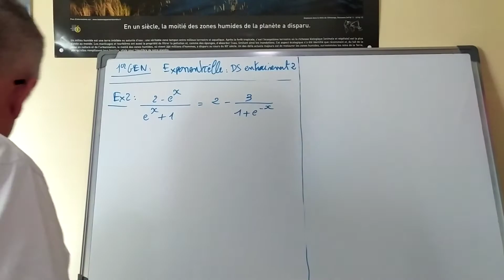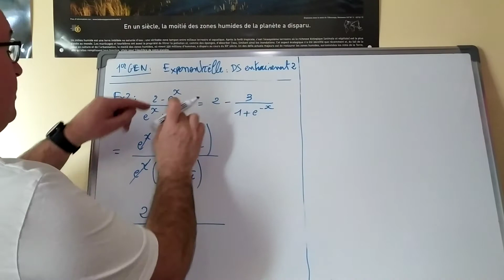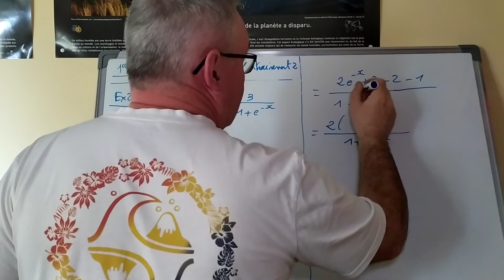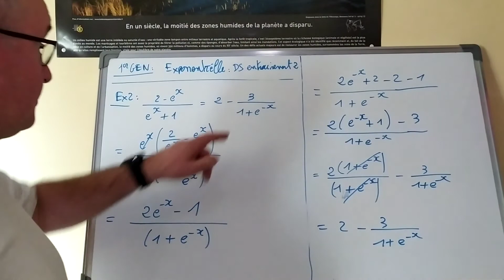1GEN EXPO Training2 Ex 2